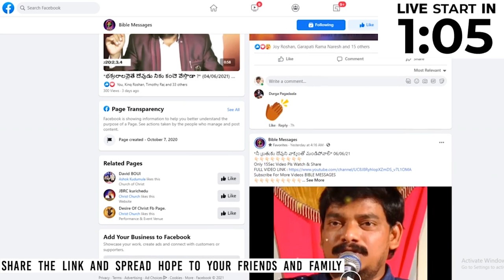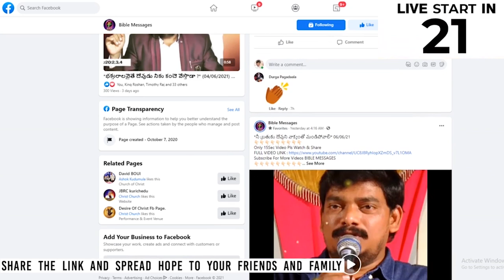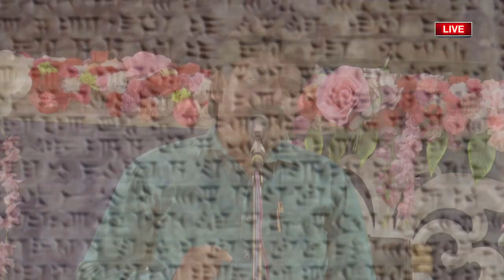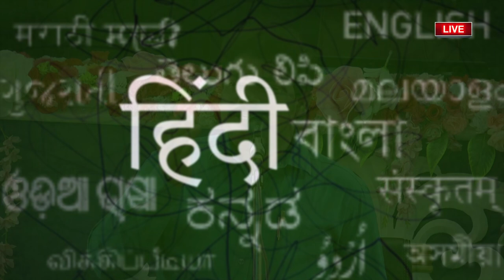🔴LIVE పురావస్తు శాస్త్రమెరుగని చిత్ర లిపి | Dr.E.Santhosh Kumar | BIBLE MESSAGES